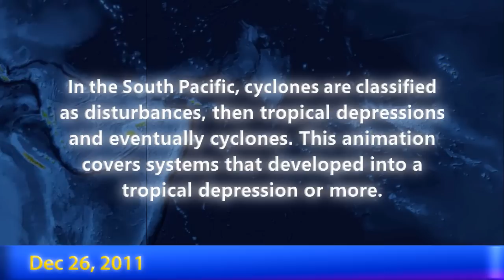2011-12 South Pacific Cyclone Season Animation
Animation of the 2011-12 Cyclone Season in the southern Pacific, featuring its three named storms, Cyril, Jasmine and Daphne. Wet season for Fiji and Tonga.